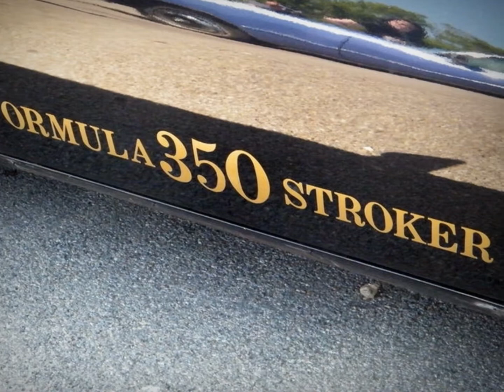American Cars 2012.Platja D'Aro.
23ª Nacional.18ª Internacional.